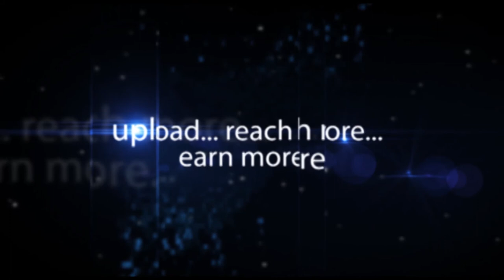Sanjay Bhoosreddy Ministry of Agriculture At IPEMA Hyderabad-Hybiz.tv